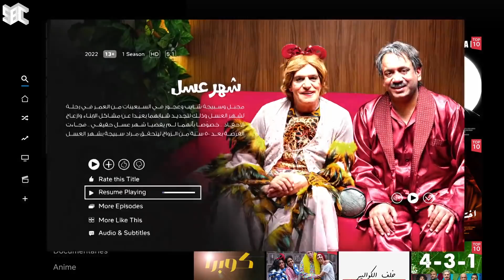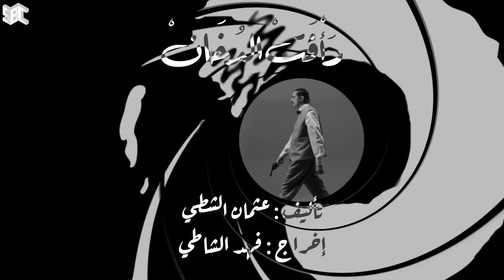مسلسل نت فلوريكس | الحلقة 10